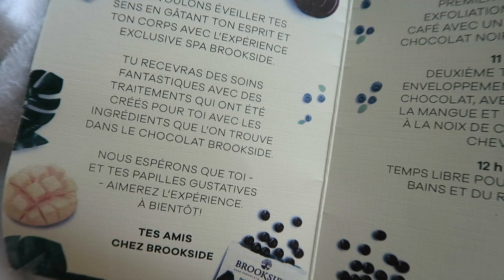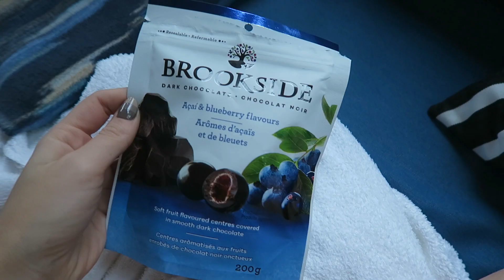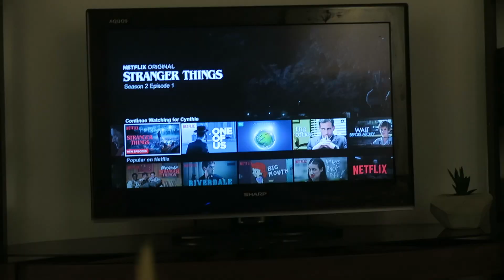Vlog #84 - Journée au SPA avec BROOKSIDE !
Coucou ! Je vous reviens avec les images d'une belle journée fin octobre que j'ai eu avec ma maman... La marque BROOKSIDE Chocolat Noir nous a invités au Balnéa à Bromont ! C'était ma première fois là-bas et j'ai trouvé qu'il s'agit d'un des + beaux spa au Québec ! Au menu : soins esthétiques inspirés des ingrédients de BROOKSIDE : chocolat, bleuets, mangue et + encore ! :) Moment de détente idéale...!

Merci à BROOKSIDE pour la collaboration !

● MUSIQUE ●

♥ CODES PROMOS ♥